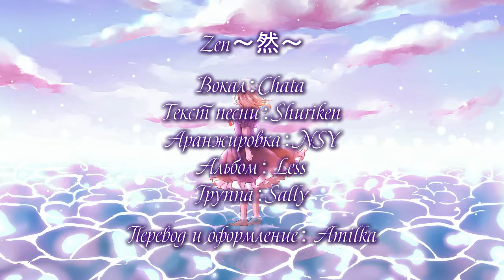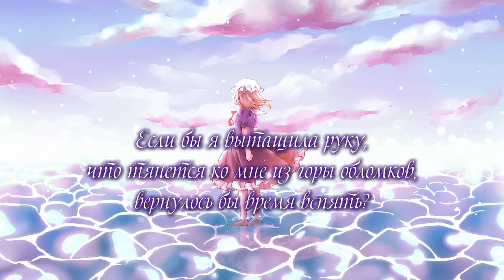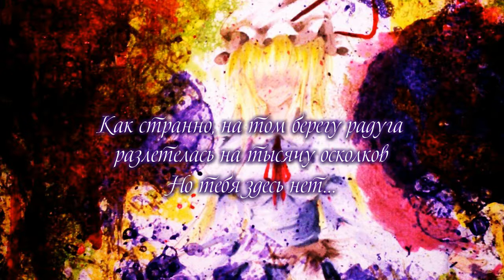[Sally] Zen～然～ [rus sub]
Название：Zen～然～
Вокал：Chata
Текст песни：Shuriken
Аранжировка：NSY
Альбом： Less
Группа：Sally